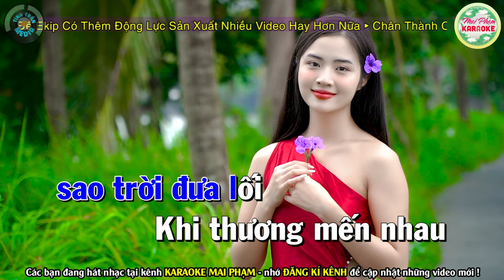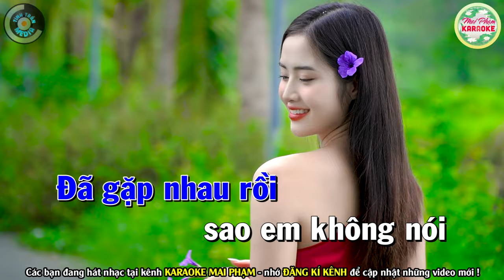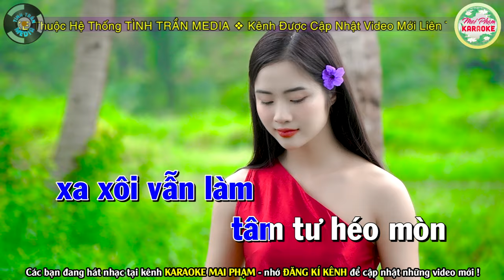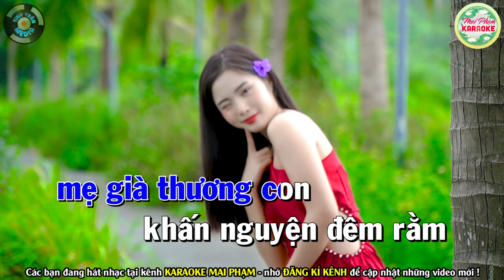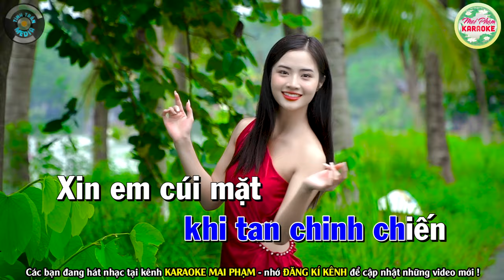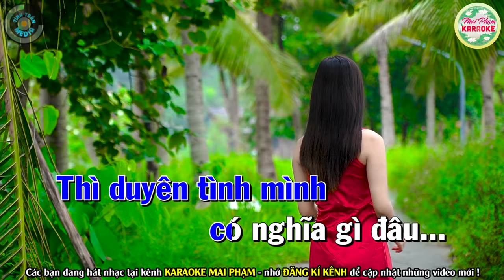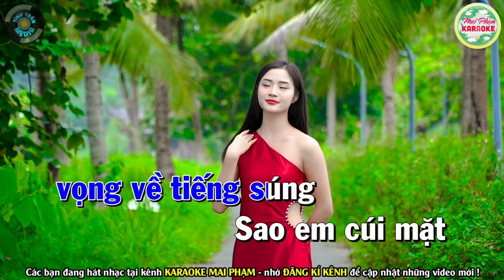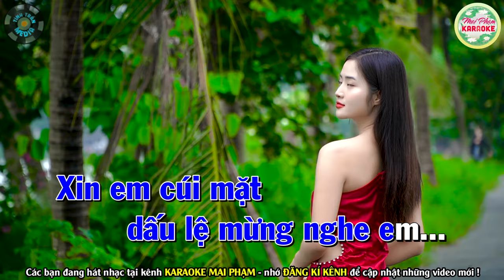✔ TẠ TỪ TRONG ĐÊM Karaoke Tone Nam - Mai Phạm